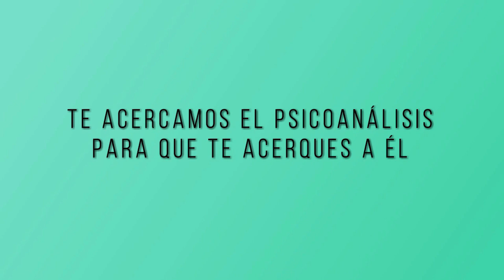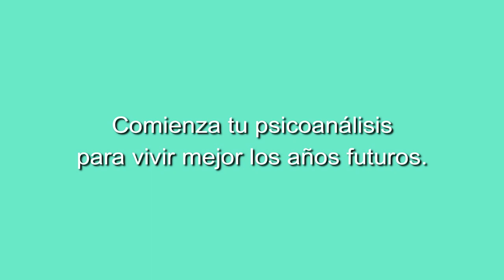Conferencia de Psicoanálisis: La metamorfosis de la pubertad, por Alejandra Menassa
Clases abiertas del Seminario Sigmund Freud Viernes durante la crisis sanitaria por el COVID-19.